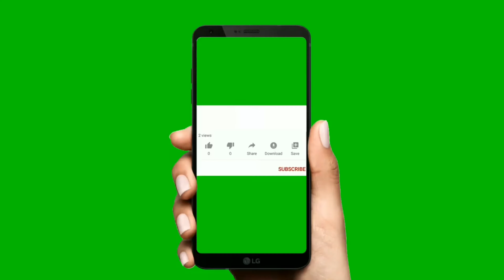Live. Suono del Mare. Fantastica Melodia.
Vi piace questo nuovo video. Lasciami un commento.
Condividilo con chi vuoi.